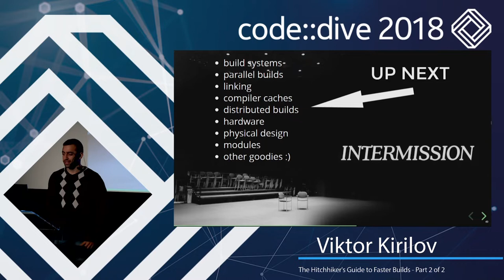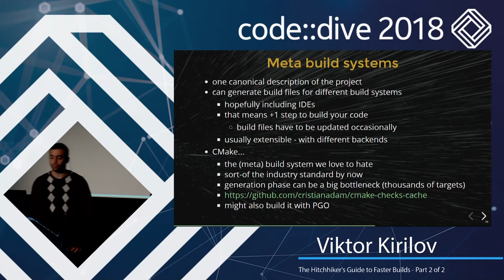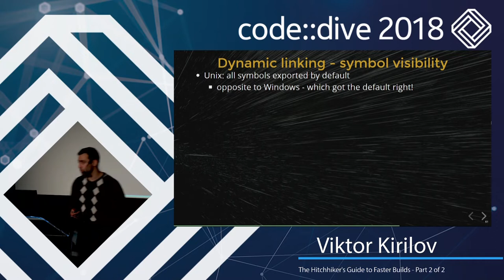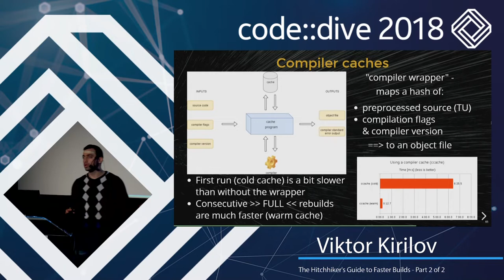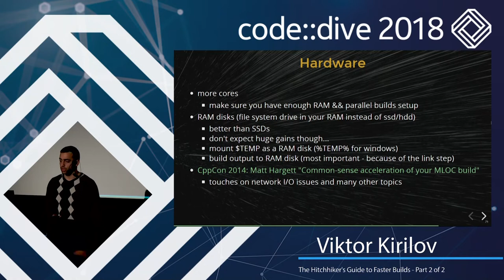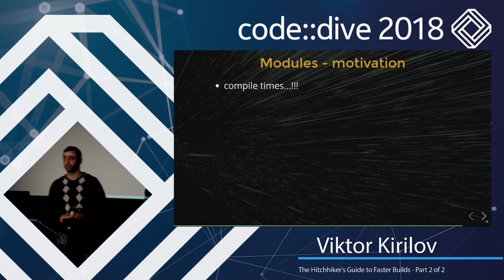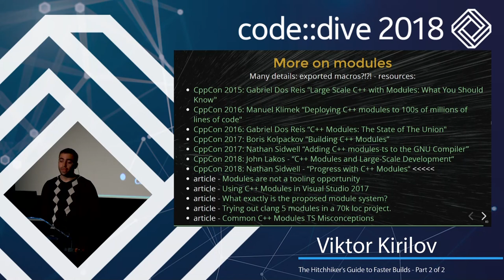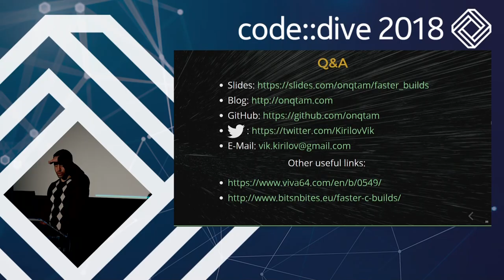The Hitchhiker's Guide to Faster Builds - Part 2 of 2 - Viktor Kirilov - code::dive 2018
C++ is notorious for things such as performance, expressiveness, the lack of a standard build system and package management, complexity and long compile times.

The inability to iterate quickly is one of the biggest killers of productivity. This talk is aimed at anyone interested in improving the last of these points - it will provide insights into why compilation (and linking) take so long for C++ and will then provide an exhaustive list of techniques and tools to mitigate the problem, such as:
-tooling and infrastructure - hardware, build systems, caching, distributed builds, diagnostics of bottlenecks, code hygiene,
- techniques - unity builds, precompiled headers, linking (static vs shared libraries),
- source code modification - the PIMPL idiom, better template use, annotations,
- modules - what they are, when they are coming to C++ and what becomes obsolete because of them.